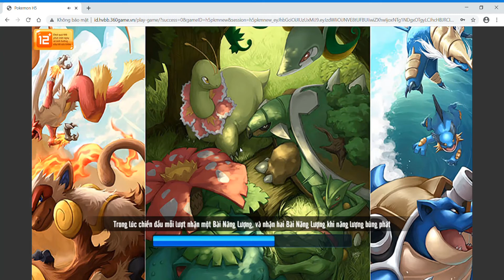Học viện bảo bối : Ngày thứ 7 mùa rank 20 part 2